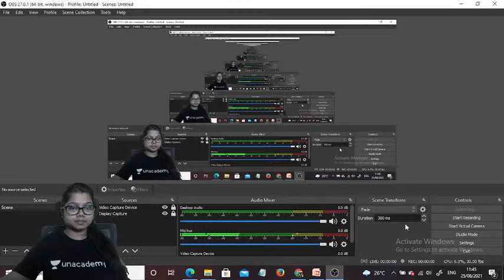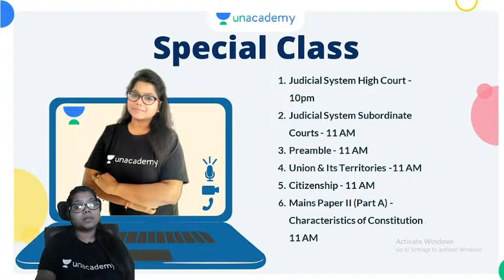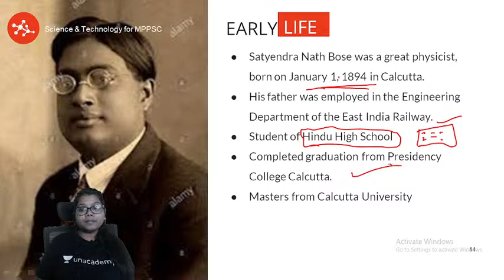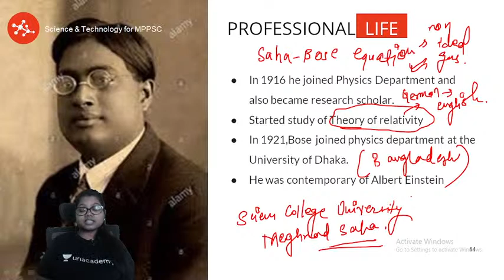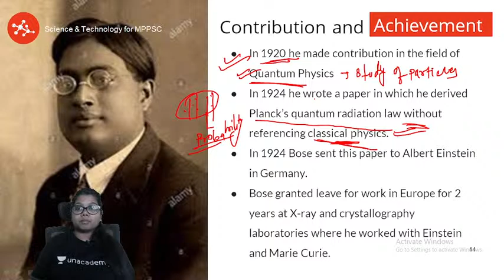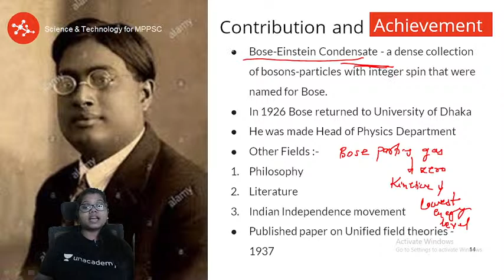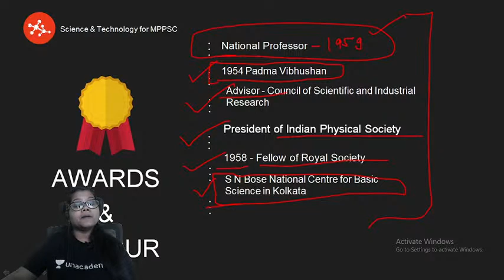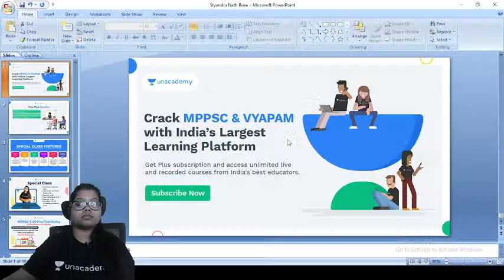MPPSC Prelims & MPPSC Mains | Contribution of Indian Scientists | Satyendra Nath Bose | Pooja Mam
Educator Pooja Mam will take a session on the Contribution of Indian Scientists for MPPSC Prelims and MPPSC Mains.  In this session, she will cover the scientist Satendra nath Bose. This series is important for all the aspirants opting for MPPSC prelims and MPPSC mains

You can enrol to Unacademy Subscription and get the following benefits:
1. Learn from your favourite teacher
2. Dedicated DOUBT sessions
3. One Subscription, Unlimited Access to Live Online Classes and Videos
4. Real-time interaction with best-in-class teachers
5. You can ask doubts in live online classes
6. Limited students in each Class
7. Download the videos & watch them offline

Pooja Mam has expertise in teaching polity, computers, science and tech. She is a Qualified engineer graduate in Computer Science.

MPPSC Prelims & MPPSC Mains | Contribution of Indian Scientists | Satendra nath Bose | Pooja Mam